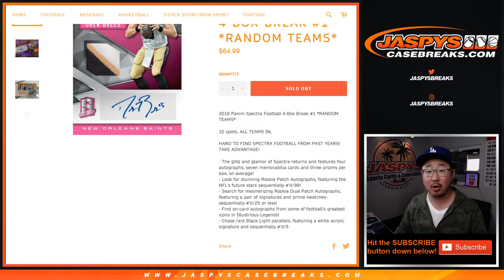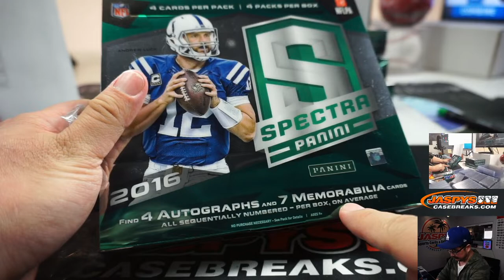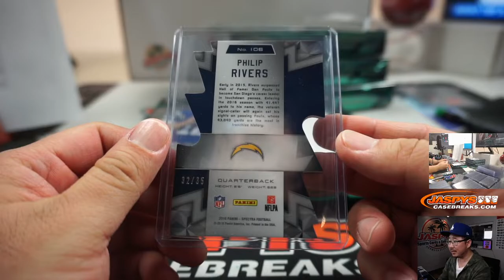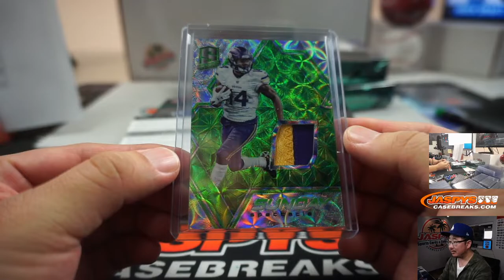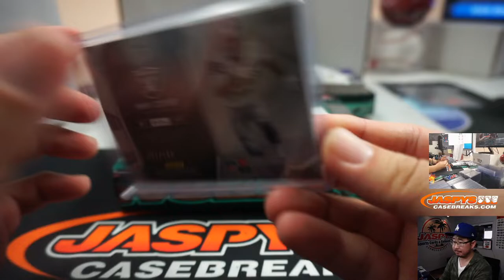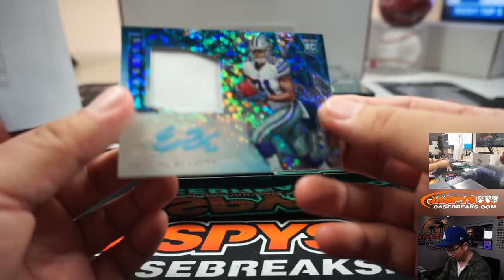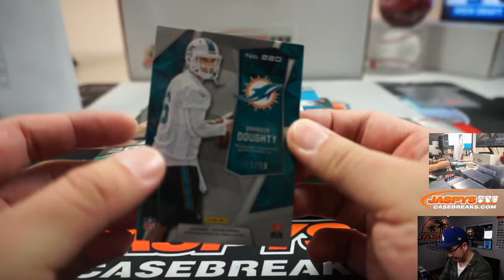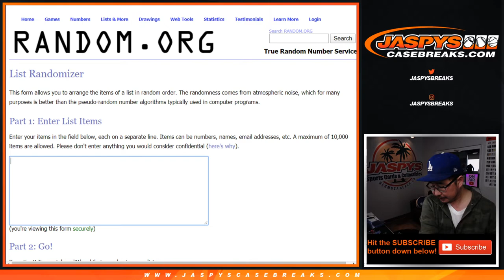Th, 02.27.20 || 4Box (1/2) RT #1 || 2016 Panini Spectra Football (NFL)